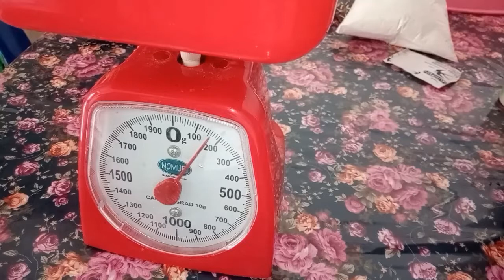resep donat ubi- donat ketila lembut no telur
bahan:
300 gr terigu serbaguna
150 gr ubi/ketila
gula pasir 50 gr
mentega 40 gr
1/2 sdt garam
1 buah vanili
1 sdm ragi
air hangat 100 ml
 selamat mencoba y...